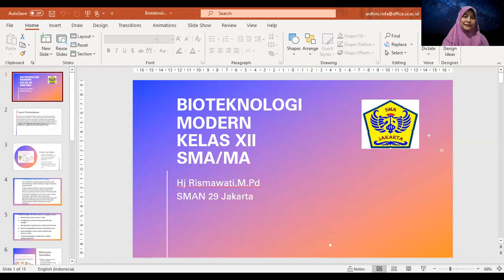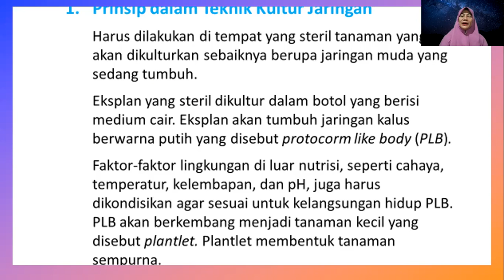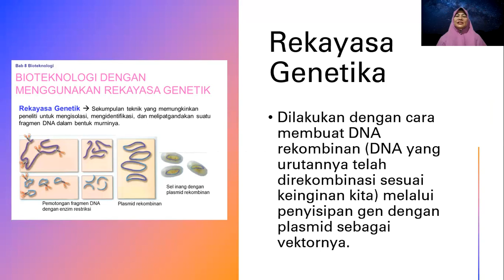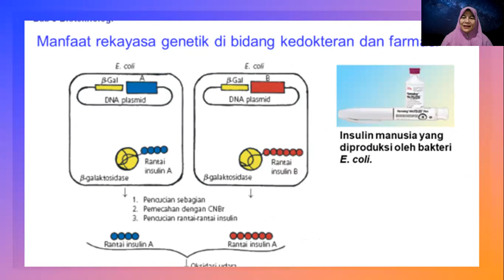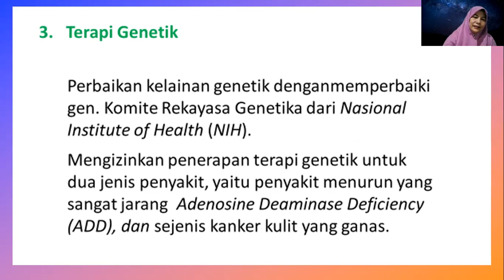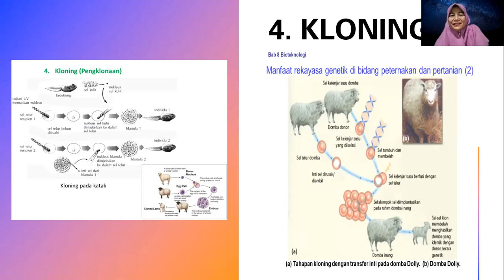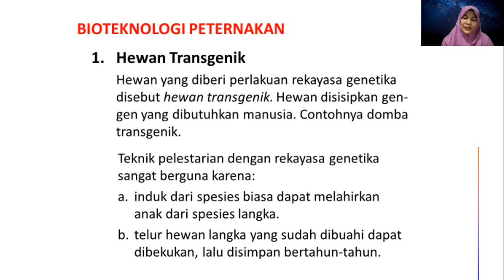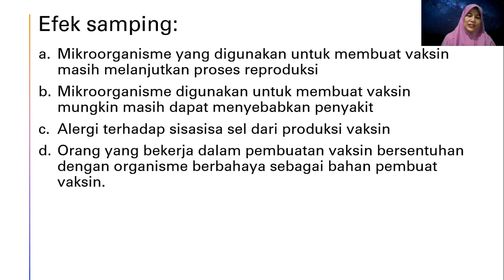Bioteknologi modern video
Materi Bioteknologi Modern merupakan materi Biologi Kelas XiI SMA/MA berisi prinsip-prinsip dan contoh-contoh bioteknologi modern serta  manfaat maupun efek sampingnnya